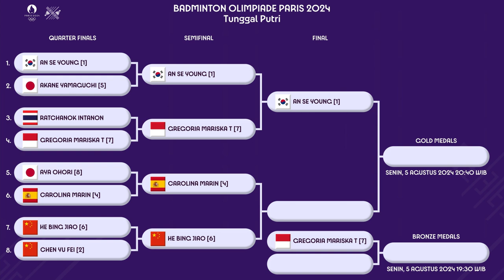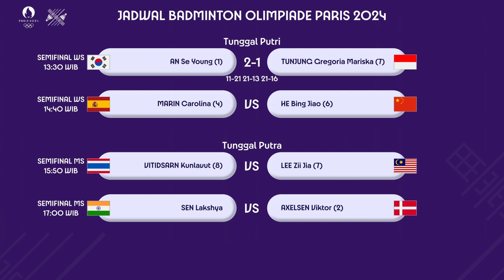HASIL SEMIFINAL BADMINTON OLIMPIADE PARIS 2024. GREGORIA GAGAL KE FINAL, BERPELUANG REBUT PERUNGGU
HASIL SEMIFINAL TUNGGAL PUTRI BADMINTON OLIMPIADE PARIS 2024. GREGORIA GAGAL KE FINAL USAI DIKALAHKAN AN SE YOUNG, MASIH ADA PEREBUTAN PERUNGGU